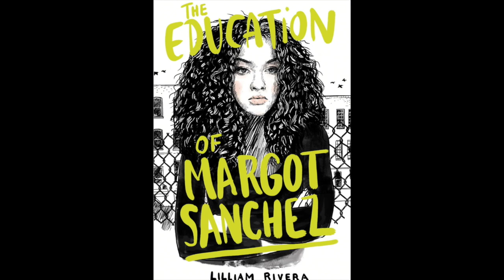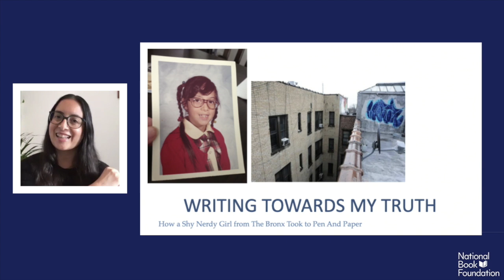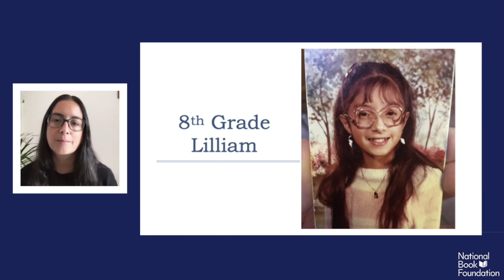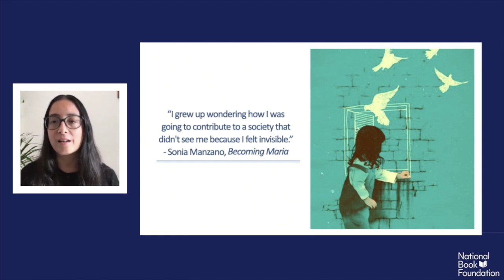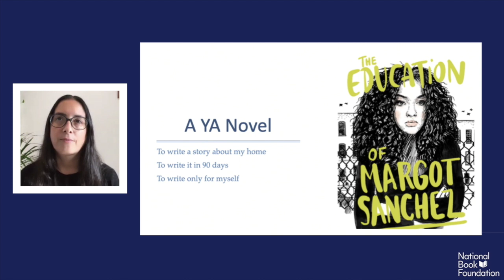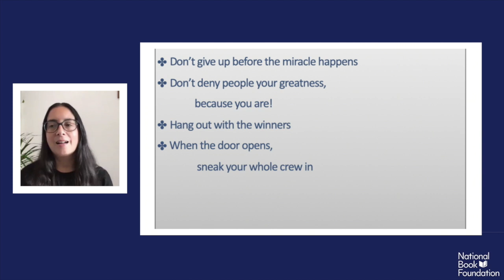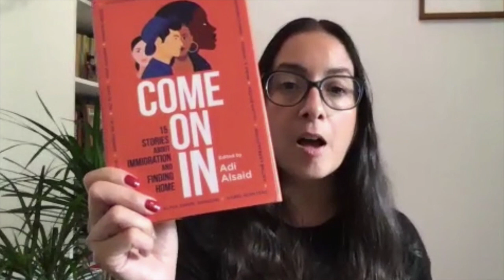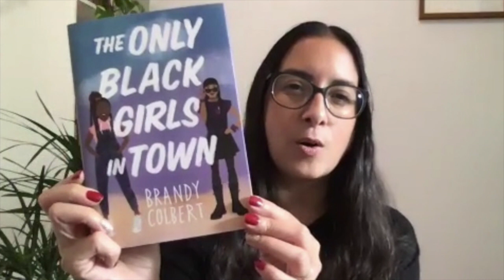BookUp@Home with Lilliam Rivera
National Book Foundation's BookUp@Home includes monthly Virtual Author Visits featuring student-generated Q+As with prominent authors of young people’s literature. We kicked off this year’s BookUp@Home program with a live virtual discussion with author Lilliam Rivera about her books, her writing process, and her reading life.